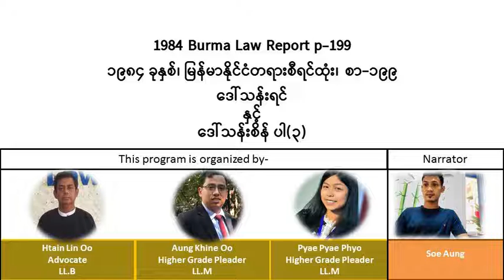1984 Burma Law Report p.199၁၉၈၄ ခုနှစ်၊ မြန်မာနိုင်ငံတရားစီရင်ထုံး၊ စာ-၁၉၉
ဒေါ်သန်းရင်
နှင့်
ဒေါ်သန်းစိန် ပါ(၃)
ဦးစိုးအောင် က ဖတ်ကြားခြင်း ဖြစ်ပါသည်။
However, anyone can freely share the video links of this youtube channel.